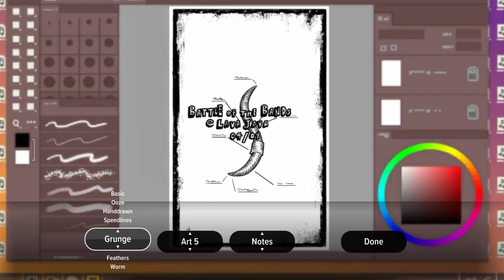Goodbye Volcano High Launch Trailer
Goodbye Volcano High is a cinematic narrative adventure about love, change, and the end of an era. Guide Fang through their final year of high school as they try to make things right before time is up.